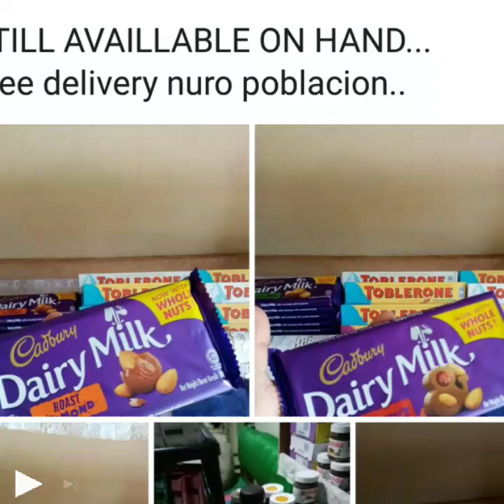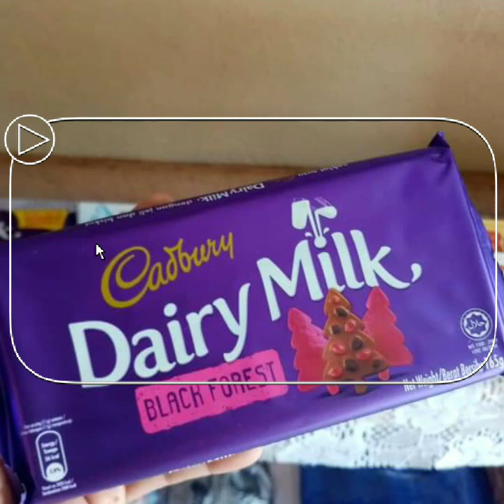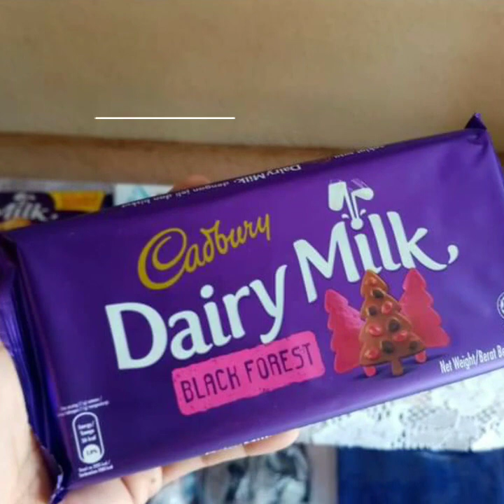Leah's Imported Good And Chocolates From Hongkong...